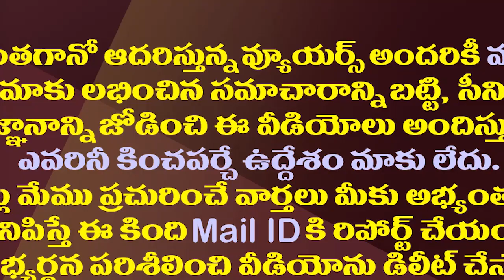ఆ జిల్లా మొత్తం థ్యాంక్యూ సీఎం సార్ అంటోంది ఎందుకో తెలుసా?| The Whole District Says Thank You CM Sir